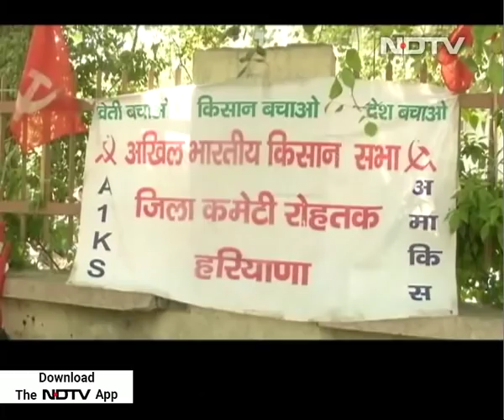PM KISAN Scheme: 'Official' Cash Handout?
The Election Commission has given the government the go-ahead to make payments under the PM-KISAN scheme to beneficiaries who were already enrolled before the Model Code of Conduct came into effect. Based on official data accessed by NDTV, this works out to Rs 19,000 crore being paid to 4.7 crore households, or approximately 10 crore voters. Will these election time cash handout schemes tilt voters towards these parties? Reality Check finds out.